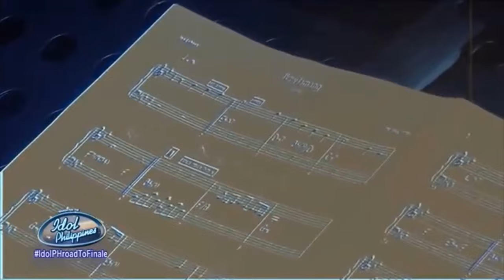LUCAS GARCIA IDOL PHILIPPINES COMPILATION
CTTO